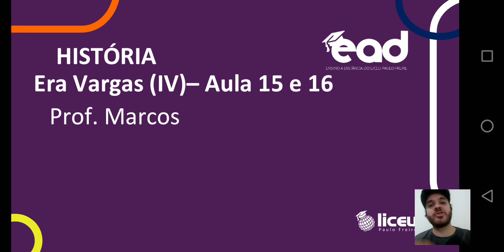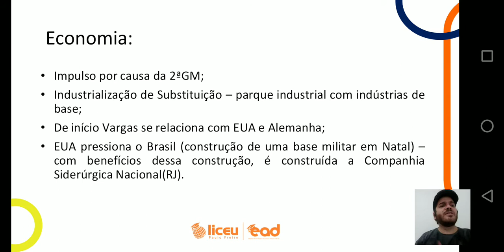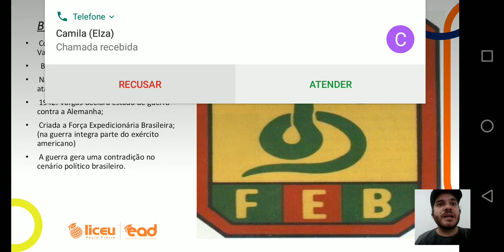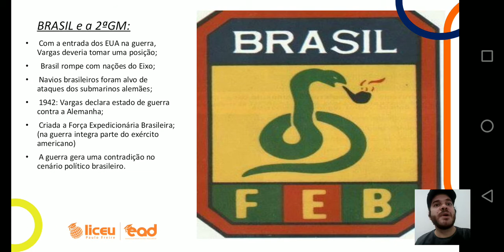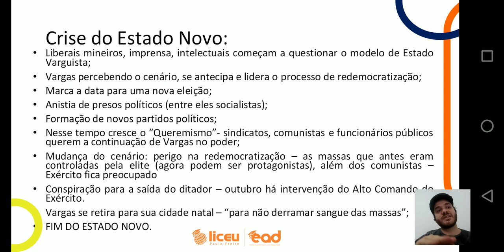História - Era Vargas (IV) - Aula 15 e 16 - 9°Ano - 02/07/2020 - Prof. Marcos - Liceu Paulo Freire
Crise e fim do Estado Novo.
Apostila 2 - Capítulo 6: Páginas 26 até 29 (Leitura)